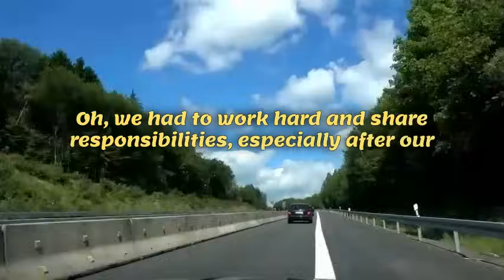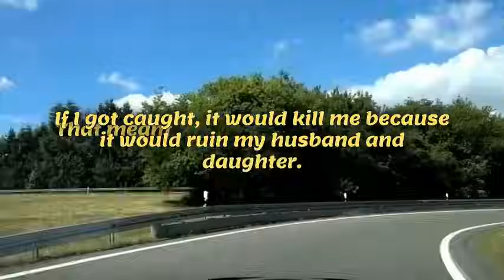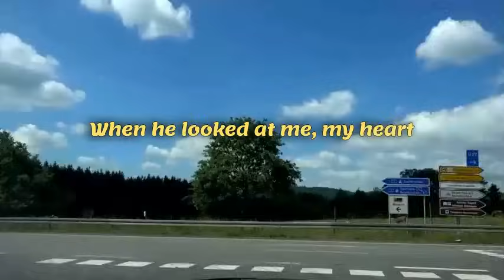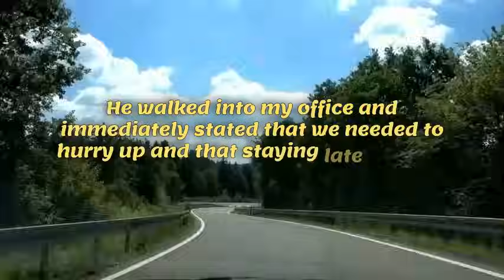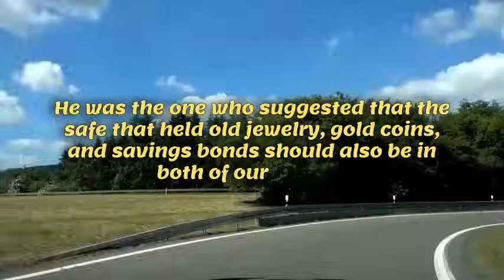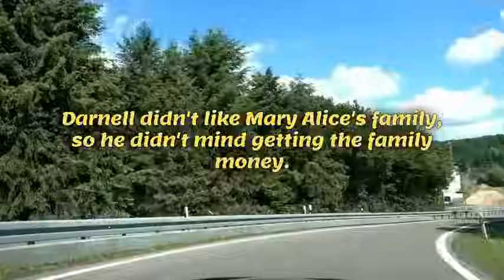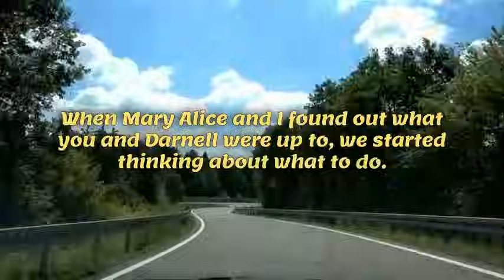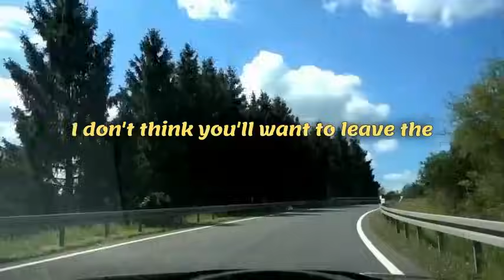😱 Betrayed Love: My Heartbreaking Affair Story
In this emotional and raw video, I share the heartbreaking story of betrayal in my marriage. I never thought I would be capable of cheating on my husband, but the temptation was too strong to resist. As I navigate the aftermath of my actions, I am forced to confront the consequences of my betrayal and the impact it has had on my relationship. Join me on this journey of self-reflection, forgiveness, and healing as I come to terms with the ultimate betrayal. If you have ever experienced betrayal or struggled with infidelity in your own relationships, this video may offer you solace and understanding. Let's start a conversation about the complexities of love, trust, and forgiveness in the face of betrayal.